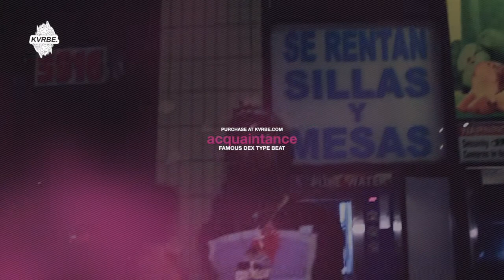FREE Famous Dex Type Beat - Acquaintance (Prod. By KVRBE)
- Buy One Get 1 Free!

post malone type beats
post malone type beat 2016
free post malone type beat
free travis scott type beat 2016
famous dex type beat
famous dex
famous dex drip from my walk
drip from my walk
Kvrbe
Free Southside Type Beat 2016
Southside Type Beat Instrumental
Southside Type Beat 2016
Future Type Beat
Future